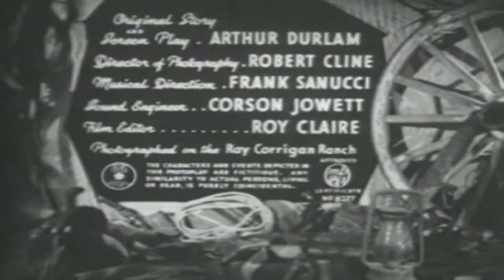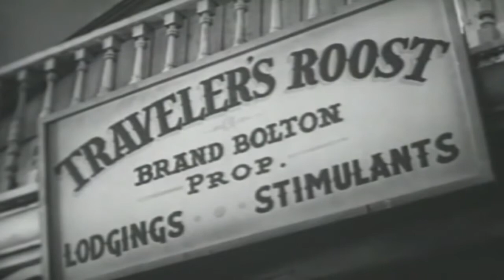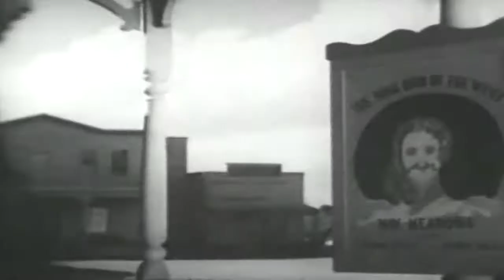Boot Hill Bandits (1942) Western | Ray Corrigan | John 'Dusty' King | Max Terhune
Shady town businessman Bolton seems to be the leader of the gang but even he takes his order from a higher authority who may have tried to take Marshal Corrigan's life.